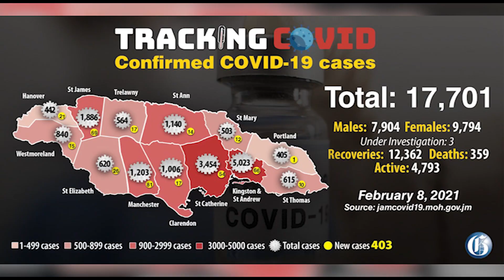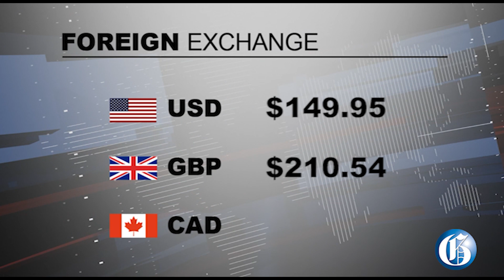THE GLEANER MINUTE: COVID curfew | Hospitals low on space | Schools remain open | Guilty plea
FEBRUARY 9, 2021: Prime Minister Andrew Holness has announced new Covid containment measures effective February 10-24, 2021, a day after Jama ica recorded 403 cases, the highest one-day total … Hospitals are running out of space with only 42 beds available across Clarendon, Manchester and St Elizabeth … Fayval Williams has rejected appeals to halt face to face learning … The three family members charged in connection with the June 2020 killing of 36-year-old Tamara Geddes in Trelawny have pleaded guilty to conspiracy to murder … IN SPORTS: Former national senior men’s football team assistant coach, Bradley Stewart, says the cease and desist order placed on the Reggae Boyz’s training camp has further dented the ambitions of local players.